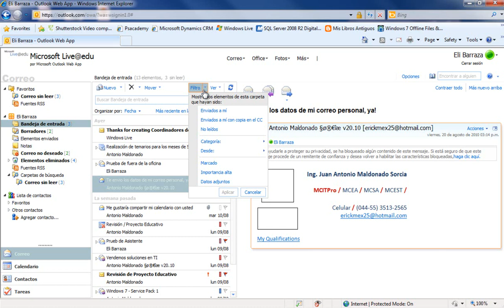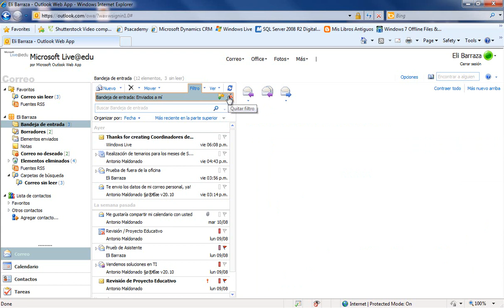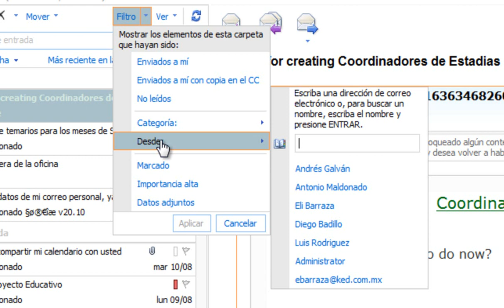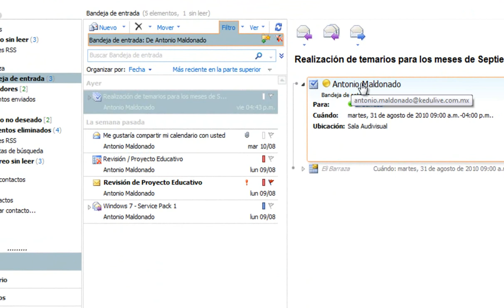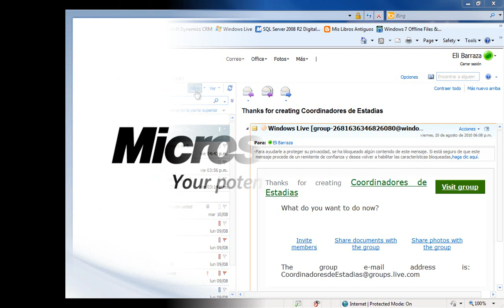Aprende como organizar tu bandeja de entrada ( Correo BUAP )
Correo BUAP Institucional para Profesores